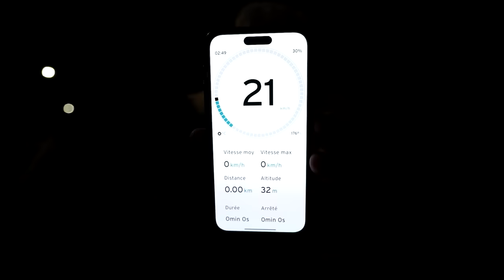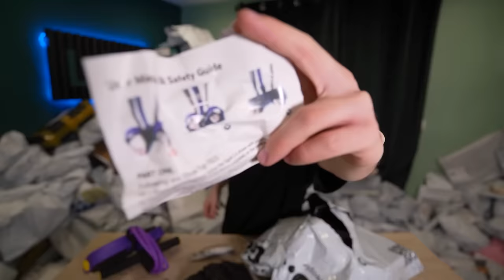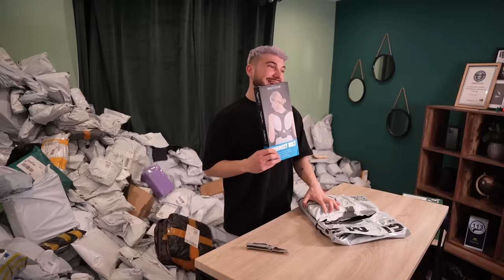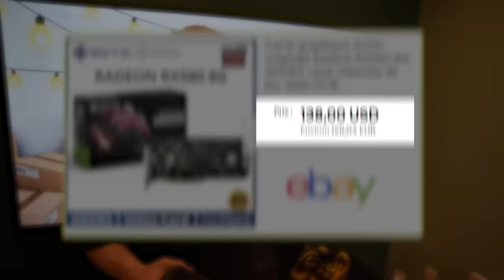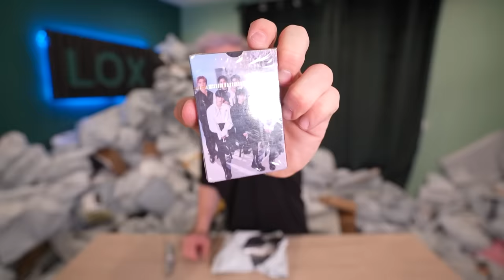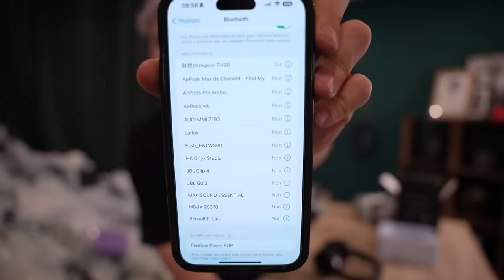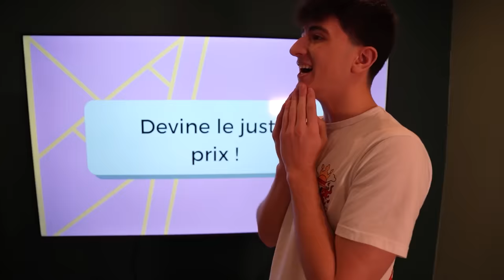J’AI ACHETÉ 10 000€ DE COLIS PERDUS !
J’ai acheté 10 000 € de Colis Perdu !
C’est l’équivalent d’une tonne ! (Oui c’est trop)

Merci à Lost and Found d’avoir rendu cette vidéo possible!

On se retrouve le jeudi 23 mai pour la suite des colis perdus à 10 000€ !

La surconsommation est néfaste car elle entraîne un gaspillage de ressources et contribue à des problèmes environnementaux. Tous les colis seront envoyés à une association, il est important de réduire le gaspillage et aider ceux dans le besoin.

Cadreur : pio et Jérôme
Chef monteur: moi
Monteur : Jérôme et moi
Sound effect : Jérôme et moi
Production: Nicolas Gomes